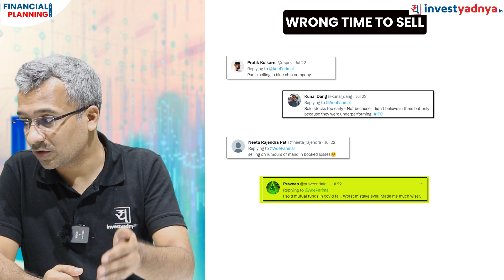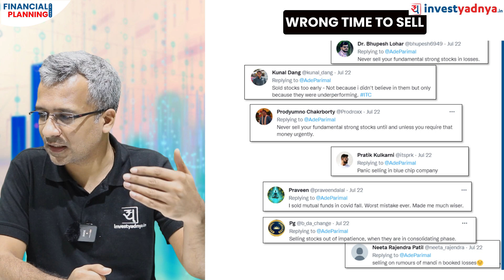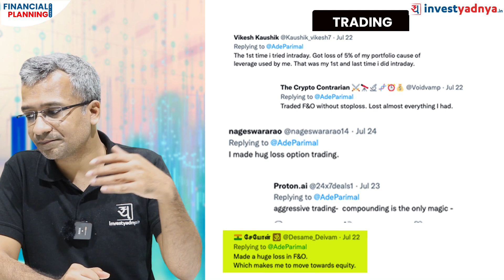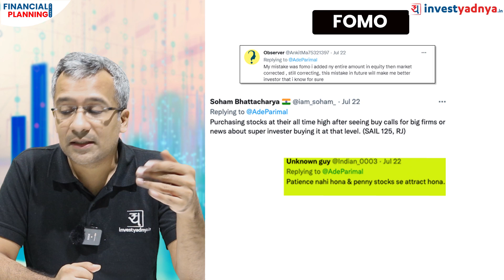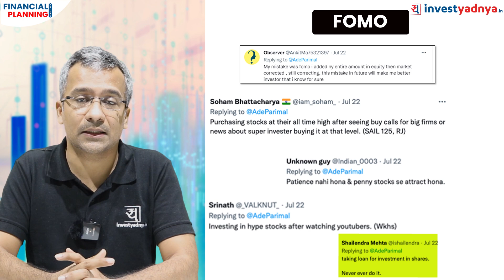6 Personal Finance Mistakes to Avoid | Crowd Sourced Learning | Financial Planning Friday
1. Neither Research Analyst nor the entity nor his associates or relatives have any financial interest in the subject Company;
2. Neither Research Analyst nor the entity nor its associates or relatives have actual / beneficial ownership of one per cent or more securities of the subject Company, at the end of the month immediately preceding the date of publication of the research report or date of public appearance;
3. Neither Research Analyst nor the entity nor its associates or his relatives have any other material conflict of interest at the time of publication of the research report or at the time of public appearance.
1. The Research Entity and its associates have not received compensation from the subject company in the past twelve months.
2. The subject company is not or was not a client during the twelve months preceding the date of recommendation.